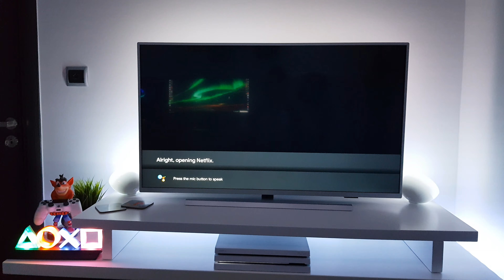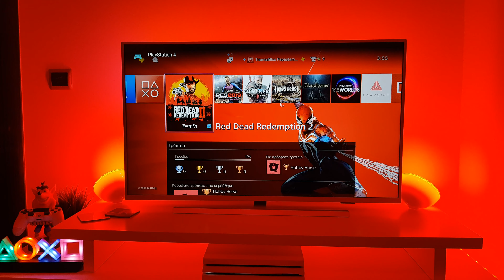Philips Hue Smart Gaming Room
This is my Smart Gaming Room.

Smart Devices listed Bellow
1. Philips Ambilight TV 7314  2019 model
2.Philips Hue Beyond
3.Philips Hue Play *2
4.Philips Hue Go*2
5.Philips Hue Led strip *2
6.Philips Hue Gu10 color * 3
7.Amazon Alexa
8.Google Assistant